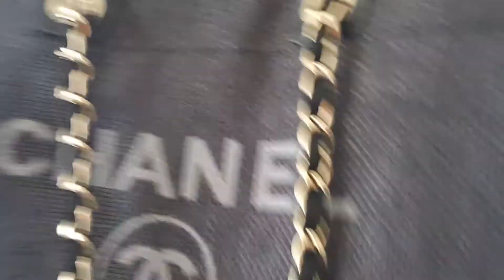CHANEL DEAUVILLE TOTE (1 YEAR REVIEW /WEAR & TEAR) 🤷🏽‍♀️💰 👜 IS IT WORTH IT??$$$$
Helllllloooooooo My YouTube family❣❣❣❣❣❣

I hope all is well with everyone, and I hope everyone is enjoying their weekend!!! It's been a crazy last few weeks for us you guys, so sorry the videos are skipping a beat, but soon, it will all fall into place.

Alright this is my 1 year review on my Chanel Deauville Tote, and this review is wayyyyyy overdue! I wanted to get this out to you guys a few months back, but due to some unforeseen circumstances, along with the world being in disarray it was put on the back burner.

This is one of my favorite bags, and I am sooooooooooo glad I purchased this bag, I would do it all over again, down to the 2.5 hr drive to Orlando, just to buy this cutie, Lol!!!

There are so many amazing qualities of this bag that I love, to the point that I would definitely purchase again, although I would probably try to purchase pre-loved next time. Either which way, I love the bag, so enjoy this review on this absolutely amazing, versatile, chic, beauty!

♡Chanel Deauville Shopper Tote♡
• Price varies
• 19c Cruise Collection
• Woven Straw Raffia Material
• Black/Grey Coloring
• Gold Chain w/ interlocking fabric
• Lambskin rolled Leather Top Handle
• Interior Zipper Pocket
• Interior slip pockets
• Snap Closure
• 17.5" w/ 13" h / 7" d
• 3.75" Top Handle Drop
• 11.5" Shoulder Strap drop

Alright that is it about this gorgeous bag, hopefully everyone was able to get a Chanel before the crazy price increase, but if not, then again look on the pre-loved market, and I'm sure you will find a bag of your choice, at an amazing price!

WRITE/PR 📬📦 13553 State Rd 54 #208